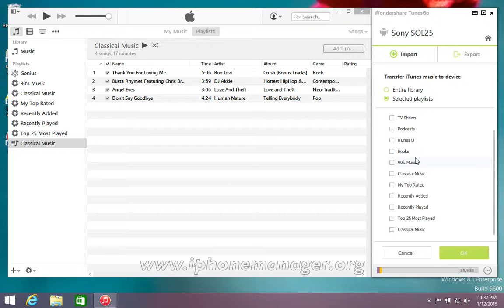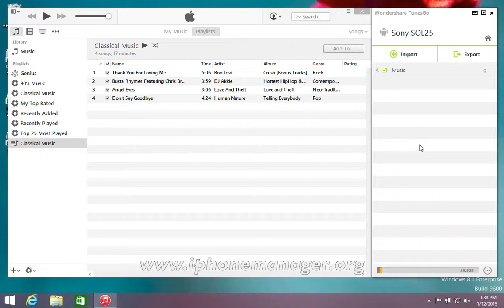How to Sync iTunes with Sony Xperia Z2, Transfer Music & Playlist from iTunes to Sony Xperia Z4/Z3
With iMusic, you can transfer music, playlist from iTunes to Sony Xperia Z4 / Z3 / Z2 with ease.

iMusic - especially when you have a large amount music to transfer, this tool will end up with losing or damaging data during data transferring. Also, using TunesGo can transfer data more than music, you can transfer TV shows and playlist from iTunes to Sony Xperia Z2 as well, and it won't bring you extra troubles, all progresses can be done within a few clicks.

Step 1: Download the suitable version, TunesGo have the latest version for both Windows and Mac users.

Step 2: Use USB cable to connect your Sony Xperia Z2 to Windows PC or Mac

Step 3: Open this software on your computer, and do remember also open iTunes on your computer, if not, the software will remind you about it. After detecting your Sony Xperia Z2, this software will display it on the primary interface.

Step 4: Now check the interface and find Sync option, after clicking it, you can choose to transfer the entire iTunes library or only part of them. If you want to transfer data more than music, TunesGo also allows its users to transfer other kinds of data like videos and playlist. When you decided what data you would like to transfer, please click Sync button.

Step 5: You can also choose click Drag & Drop option, then you can drag those wanted music and drop them to your Sony Xperia Z2, if you would like to transfer the playlist too, you can do it at the same time.